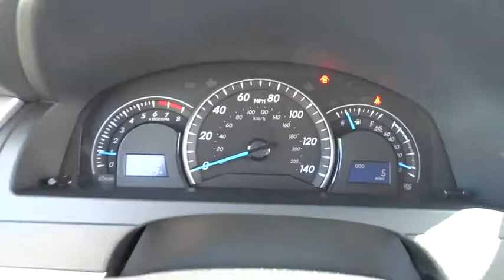2014 Toyota Camry Conroe, The Woodlands, Spring, Tomball, Houston 394513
Gullo Toyota
500 I-45 South